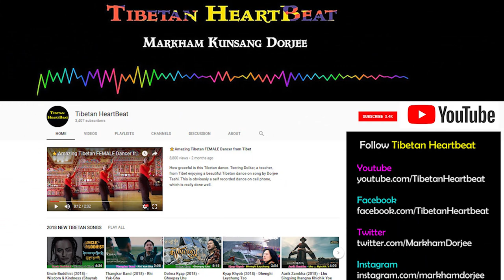Bhuntrang Nyima (2018) - མཚོ་ལྷོའི་བུ་མོ།